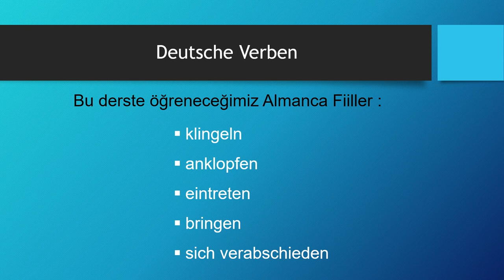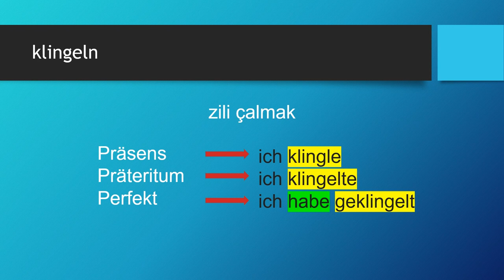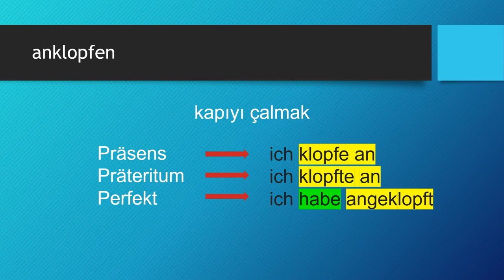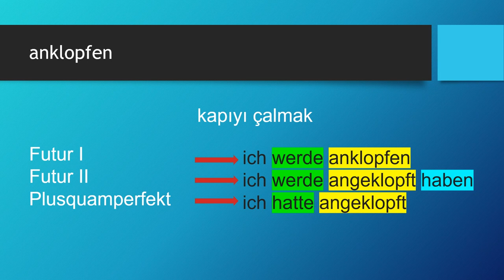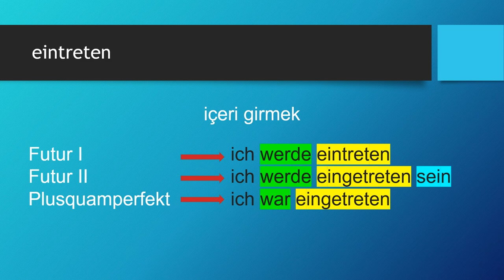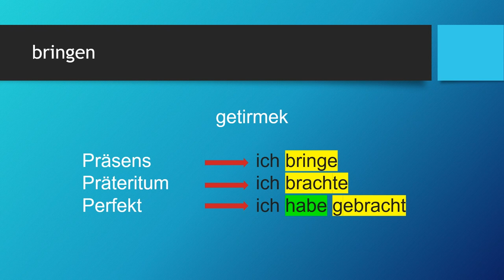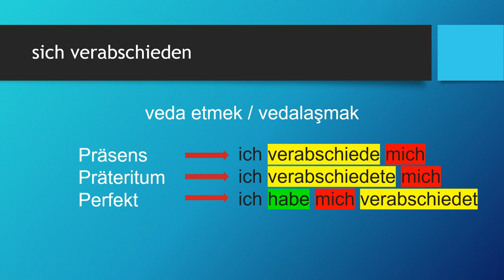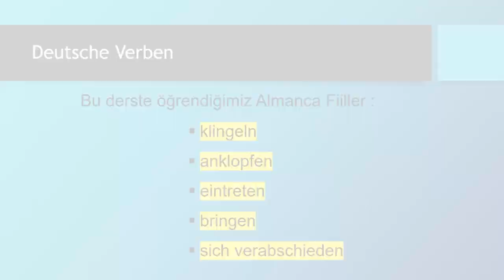Deutsche Verben | klingeln - anklopfen - eintreten - bringen - sich verabschieden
Almanca öğreniyorum diyen herkese merhaba. Bu Almanca Kolay dersimizde, Deutsche Verben -  Almanca Fiiller konusunda "klingeln - anklopfen - eintreten - bringen - sich verabschieden" fiillerini öğreniyoruz. Başarılar.. Ders içeriğindeki "Almanca fiiller" için devam edin 👇👇👇

Ders Bölümleri
00:00 Giriş ve Almanca Zamanlar
01:56 klingeln
04:53 anklopfen
07:48 eintreten
10:44 bringen
13:38 sich verabschieden